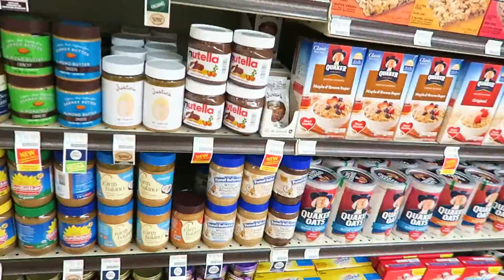SHOPPING FOR FOOD! | San Francisco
★So today I'm trying to buy food ✌ // DAY 4 San Francisco

Today I'm trying to buy food. vlogging along the way. I see some cool sights in the mall and outside. cool shots. tomorrow I'm probably going to explore the city. food network woohoo.

This was all filmed on a Canon G7X and a Canon 650D